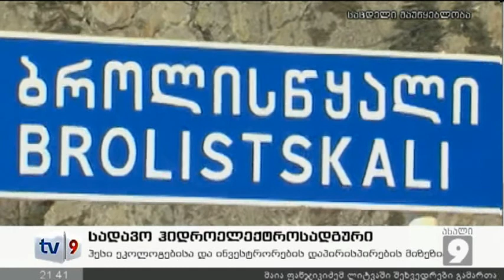ახალი 9 | სადავო ჰიდროელექტროსადგ. | 12.01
ხდის ხეობაში მცირე სიმძლავრის ჰესის მშენებლობა გარემოს დამცველებსა და ინვესტორებს შორის დაპირიპირების ახალი მიზეზი ხდება. არასამთავრობო ორგანიზაციები გარემოზე ზემოქმედების რისკის გამო ხელისუფლებას ენერგეტიკული ობიექტის პროექტის შეჩერებას სთხოვენ. ამ ეტაპზე ეკოლოგების პოზიციას ადგილობრივი ხელისუფლებაც იზიარებს, ყაზბეგის მუნიციპალტეტის გამგებელი ეკოლოგიურ დასკვნას ითხოვს. თუმცა სხვა მოსაზრება აქვს ენერგეტიკის სამინისტროს. მთავრობა ჰიდროელექტროსადგურის მშენებლობაში, რომლის დასაწყებად  სეტეფანწმინდის გამგეობის ნებართვას ელის, საფრთხეს ვერ ხედავს.